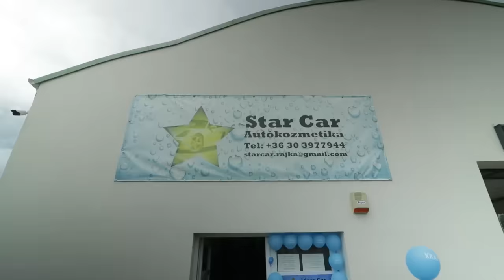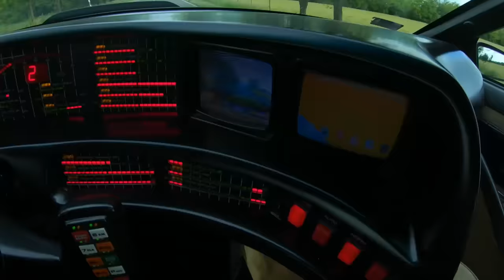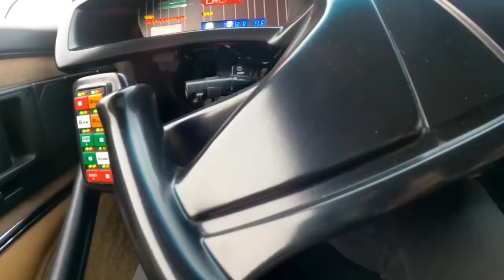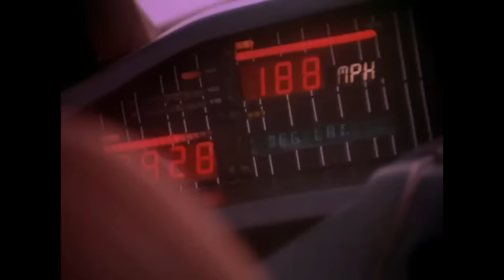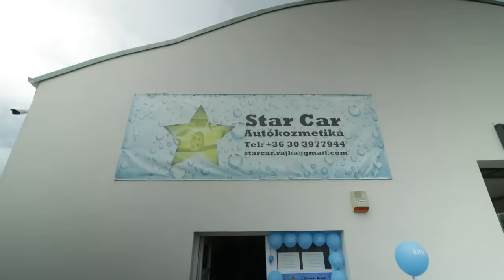Lehet ez a kocsi MÉG SZEBB ????